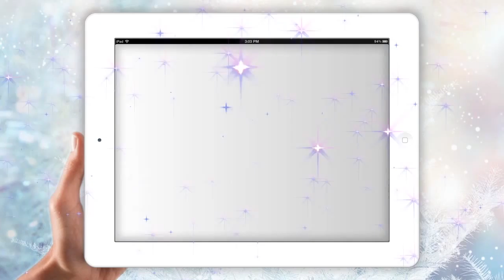HD video santa